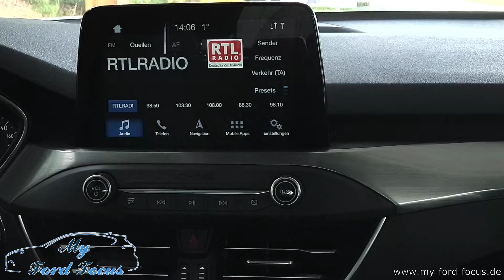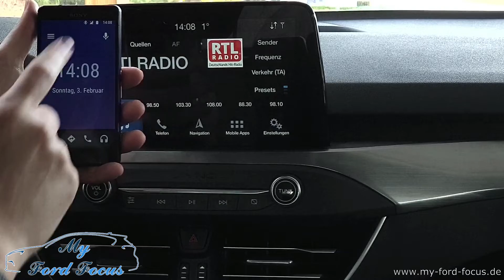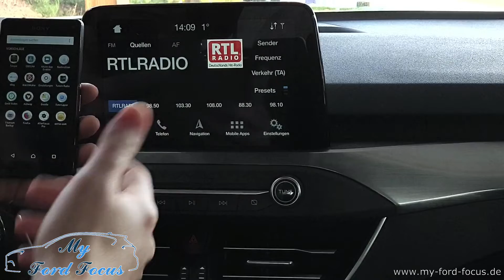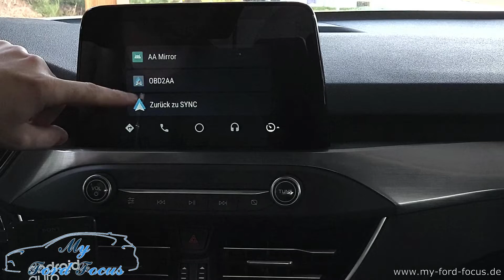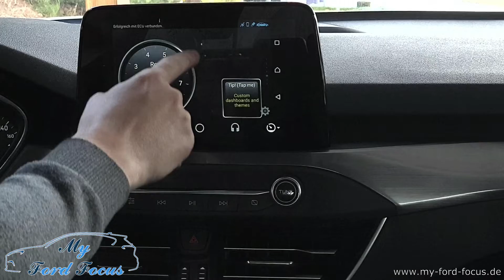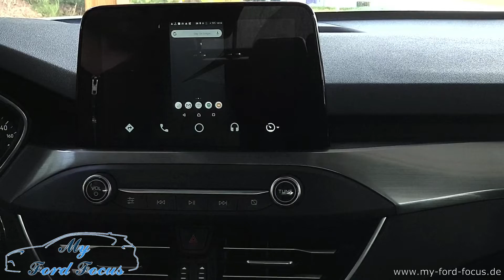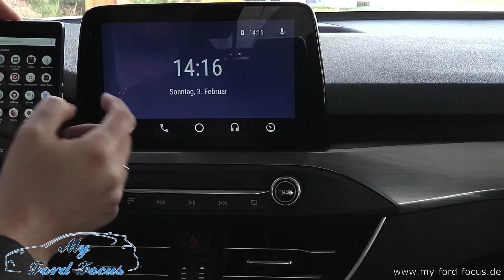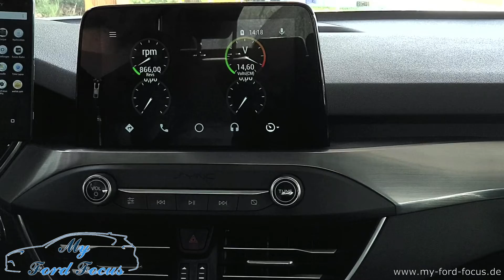#8 Android Auto + Bildschirm Spiegeln / Mirror + OBD2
In diesem Video möchte ich euch abseits vom Standard-Android-Auto mal zeigen, was noch so möglich ist ist beim Ford Focus MK4 bzw. SYNC 3. Über die OBD Schnittstelle und ein gerootetes Handy ist da nämlich viel mehr drin z.B. den Bildschirm spiegeln.
Link zu OBD2 Bluetooth Adapter (meiner ist über 10 Jahre alt, deshalb hier ein gleichwertiger)

Wichtig ist, dass Ihr auf Eurem Handy Root-Zugriff habt. Das ist je nach Handymodell und Android-Version einfach, mittle, schwer oder sogar gar nicht möglich zu bewerkstelligen.
Ohne Root-Zugriff gibt es aktuell (meines Wissens nach - Stand heute) keine Möglichkeit den Bildschirm zu spiegeln.

Kommt über einen solchen Link ein Einkauf zustande, werde ich mit einer Provision beteiligt. Für Dich entstehen dabei keine Mehrkosten. Wo, wann und wie Du ein Produkt kaufst, bleibt natürlich Dir überlassen.